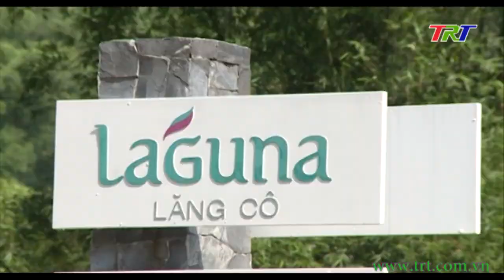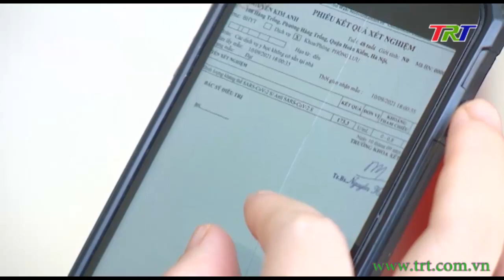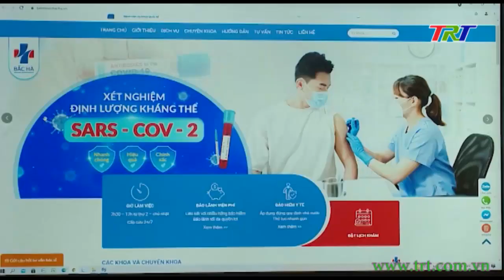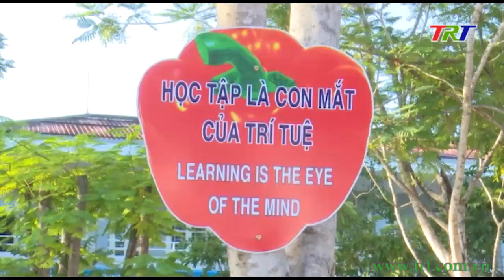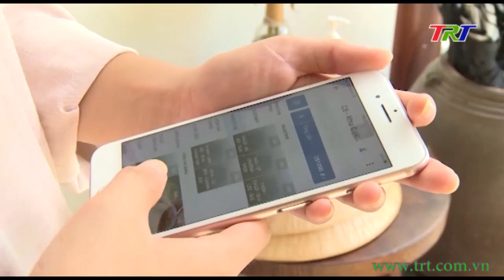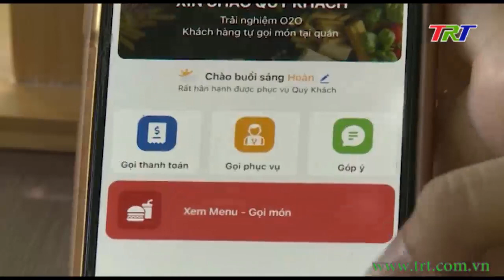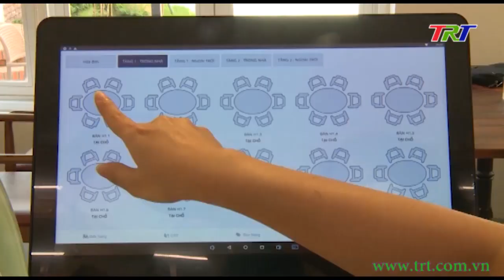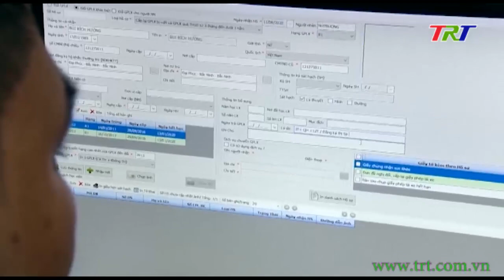Chương trình Thời sự - trưa 02/10/2021 (Thứ Bảy)